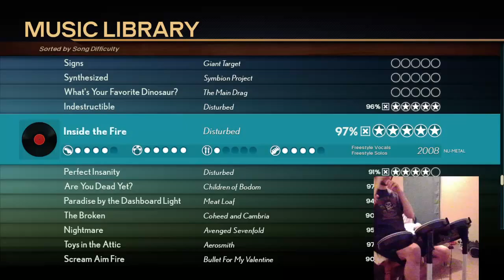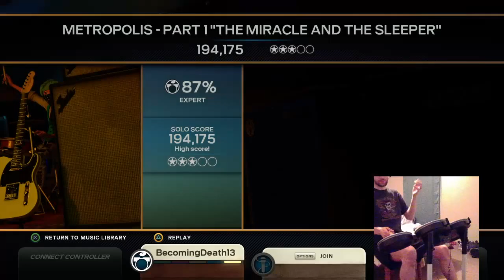Lights, Camera, Forget How To Play - Rockband 4 (Part 7)